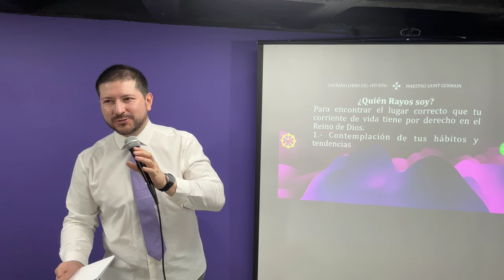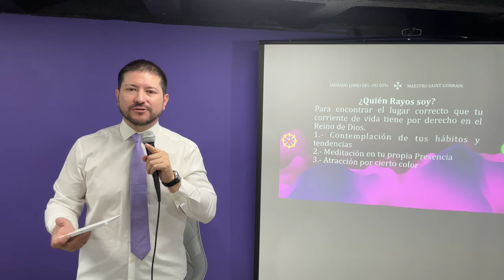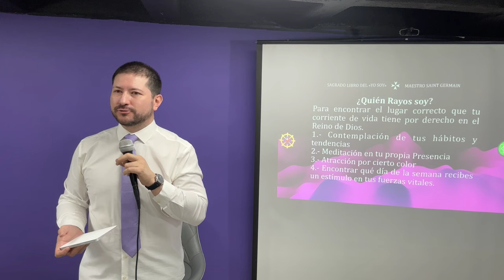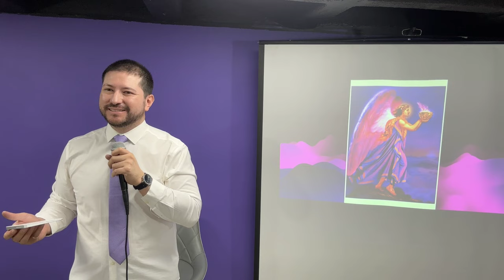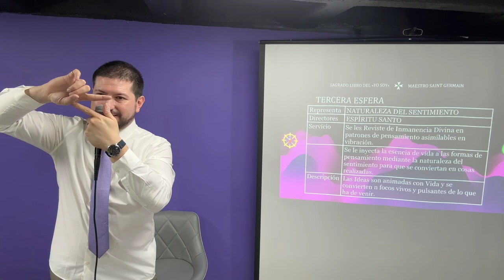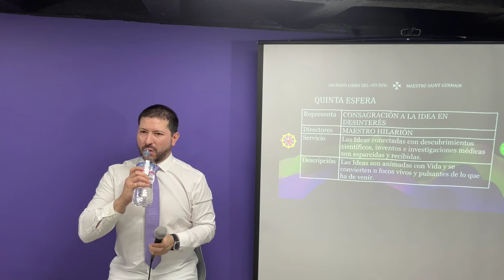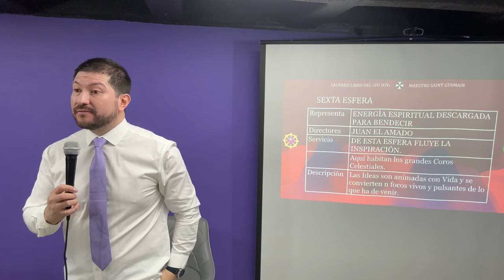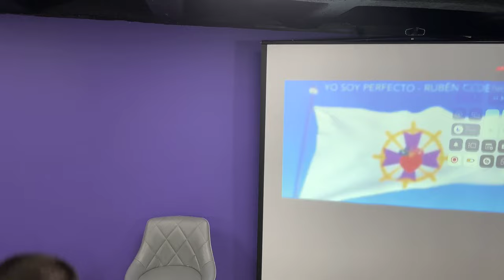SIETE DIMENSIONES DE TU VIDA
¿Sabías que estás rodeado de dimensiones que influyen en tu vida diaria? Hoy exploramos las Siete Esferas, un concepto metafísico que revela los planos de existencia que forman parte de tu realidad. ¡Vamos a sumergirnos en este fascinante viaje! 🌌✨

1. 🌠 Entender las Siete Esferas: Las Siete Esferas representan siete dimensiones de vida, cada una con un propósito específico en nuestra existencia. No solo vivimos en el plano físico, sino también en planos cósmicos que influyen en nuestro ser.

2. 🌟 La Energía de los Chakras: Cada esfera se asocia con uno de los siete chakras de nuestro cuerpo. Estas energías nos ayudan a desbloquear nuestro potencial y alcanzar la maestría interna. 💫

3. 🧘‍♂️ El Poder de la Postura Correcta: Para optimizar la fluidez de energía, mantén una postura recta y libre de distracciones. Esto facilita la conexión con tu yo superior y el flujo energético. 📿

4. 💎 La Presencia Divina en Ti: Todos tenemos una presencia divina, el "Yo Soy" o conciencia superior. Este aspecto nos guía hacia la superación personal y la plenitud. 🌟

5. 🎨 Influencia de los Colores: Los colores que prefieres reflejan tu vibración y estado emocional. Viste según el rayo del día para activar energías específicas y mejorar tu bienestar. 🌈

6. 🕰️ Los Días de la Semana y los Rayos: Cada día tiene una correspondencia con un rayo específico. Aprovecha esta energía para potenciar aspectos particulares de tu vida. Por ejemplo, el lunes es para el rayo dorado, ideal para el aprendizaje y la sabiduría. 📅

7. ✨ Meditación y Purificación: Utiliza la meditación en la llama violeta para neutralizar energías negativas y activar tu potencial. Esta práctica te ayuda a limpiar tu aura y alinearte con tu propósito divino. 🔮

¡Sigue estos pasos para explorar las Siete Esferas y potenciar tu vida en todos los niveles! ¿Tienes dudas? ¡Déjalas en los comentarios! 💬✨ SieteEsferas MetafísicaCDMX DesarrolloPersonalGracias por contribuir a la expansión de la Enseñanza
🔴🎙TRANSMISIONES DIARIAS  en:
ht.ly/fuTt30rvfRL